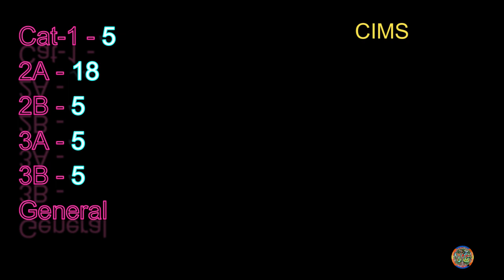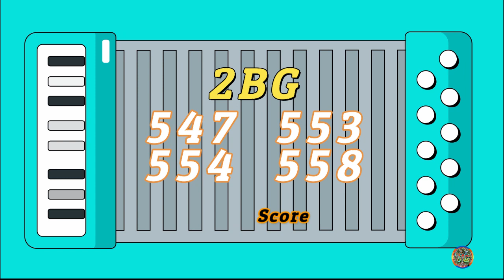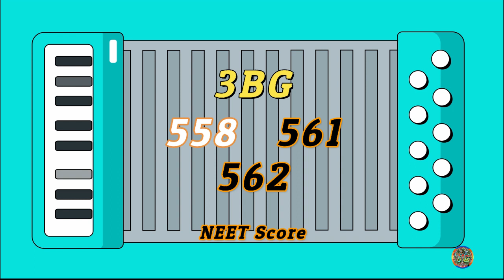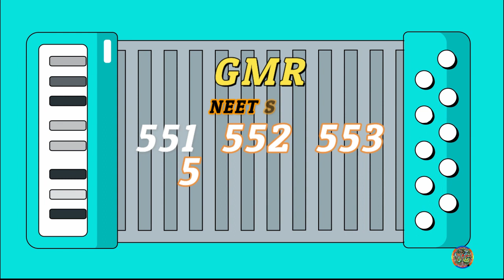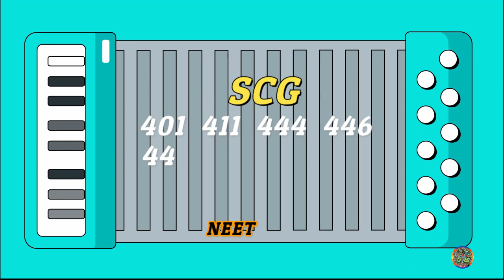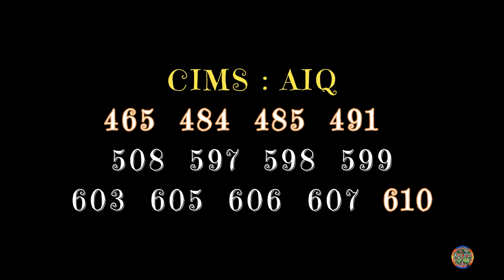CIMS,CHAMARAJANAGAR Cutoff Marks & Seat Matrix | Chamarajanagar Institute of Medical Sciences 2022